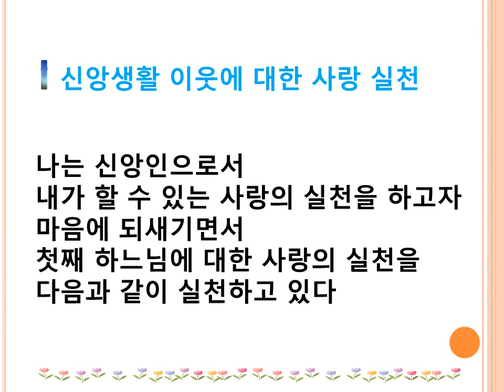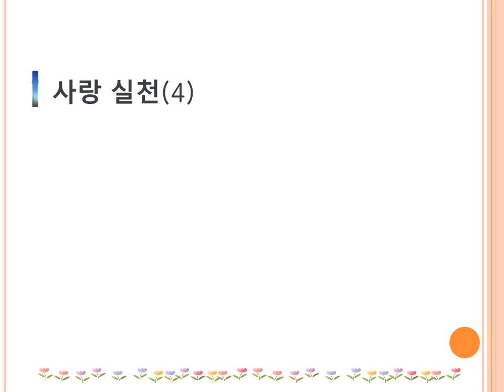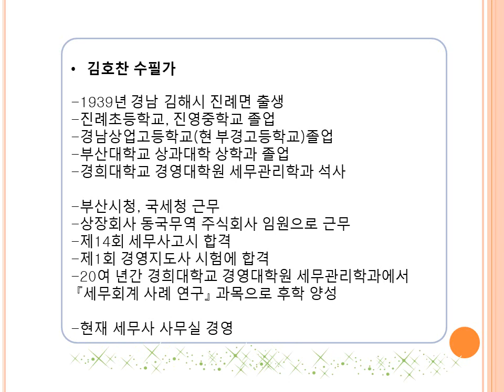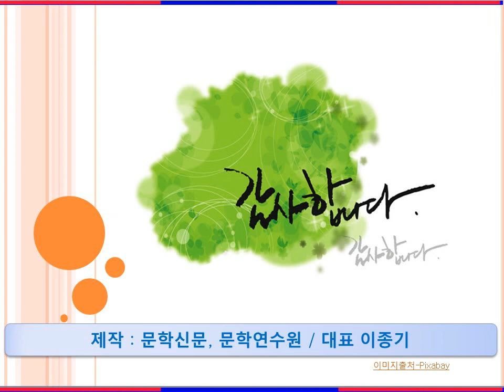신앙생활 -이웃에 대한 사랑 실천 / 김호찬 작가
김호찬 수필가

-1939년 경남 김해시 진례면 출생
-진례초등학교, 진영중학교 졸업
-경남상업고등학교(현 부경고등학교)졸업
-부산대학교 상과대학 상학과 졸업
-경희대학교 경영대학원 세무관리학과 석사

-부산시청, 국세청 근무
-상장회사 동국무역 주식회사 임원으로 근무
-제14회 세무사고시 합격
-제1회 경영지도사 시험에 합격
-20여 년간 경희대학교 경영대학원 세무관리학과에서
 『세무회계 사례 연구』 과목으로 후학 양성

-현재 세무사 사무실 경영

한국수필가협회 운영이사
2012년 「꽁보리밥 외 1편으로 한국수필 등단

* 문학상 수상
한글문학상 (2013년)
세종문학상 (2014년)
우수작가상 수상 (2017년)

저서
『판매수익비용과 세무관리』, 『소득세법 사례』, 『사례 중심 세무회계』
『바람 속에 세월 속에』
『배 의사 가족의 여행과 세금 이야기』
『부족함이 희망을 부른다』
『내일의 태양은 더 밝고 뜨거우리』
『어제 오늘 그리고 내일』
『행복은 만들어지는 것이기에』
『내일의 하늘은 더 맑고 푸를 거야』
『그대가 있어 내일은 밝을 거야』
『내일이 있어 미소 짓다』
『갈매기의 꿈』, 『사랑 이야기』, 『희망의 속삭임』
『희망이여 아름다움이여』